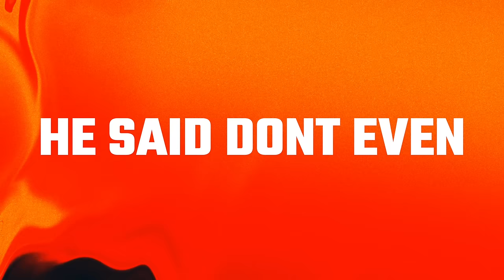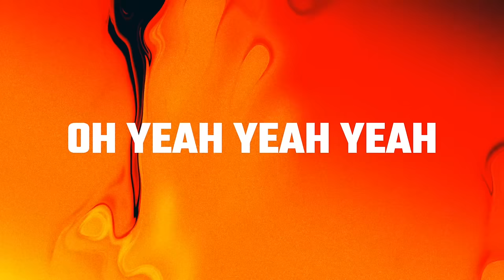Tango - Tia Tia [Official Lyric Video]